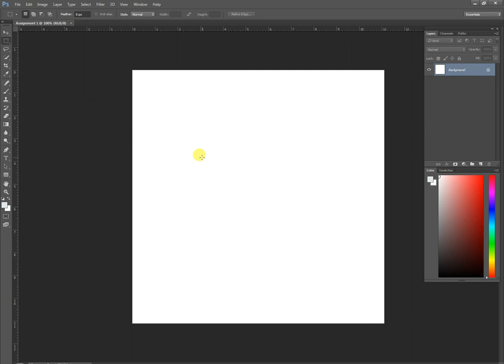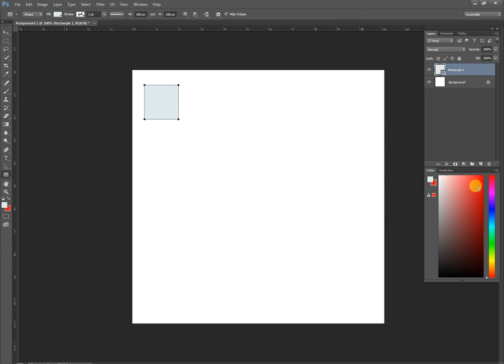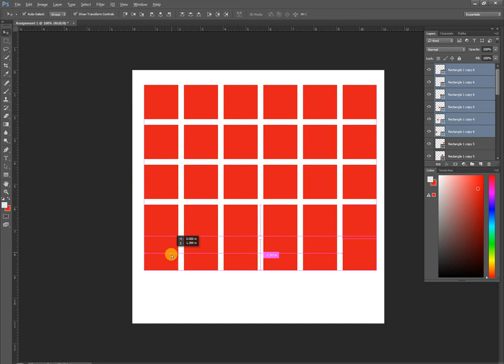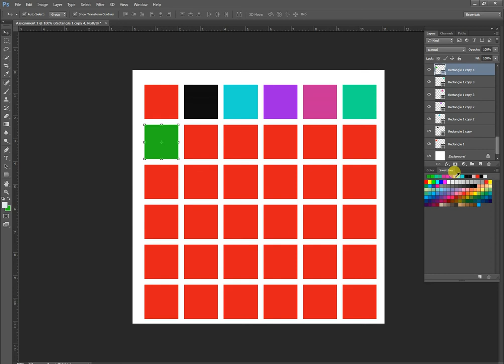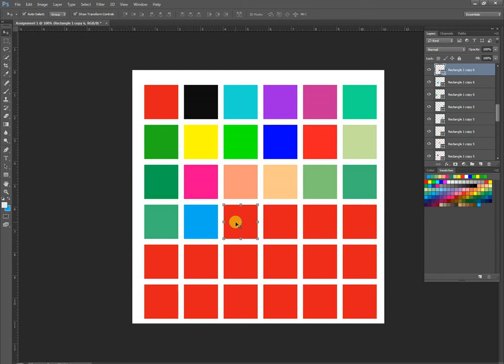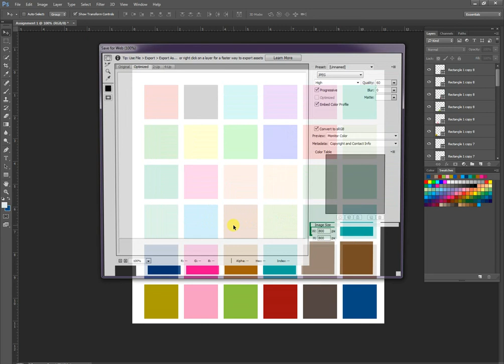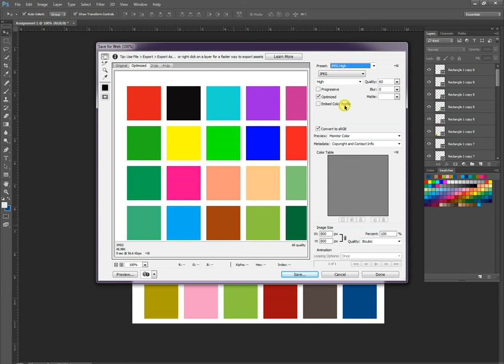PNYTraining Graphic designing batch 19th lecture 1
PNYTraining
Category
Entertainment
License